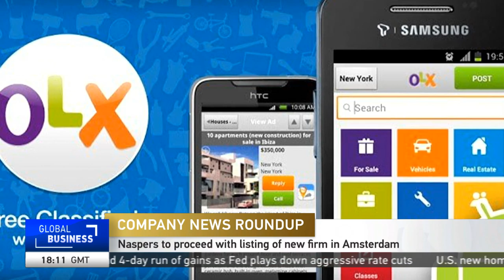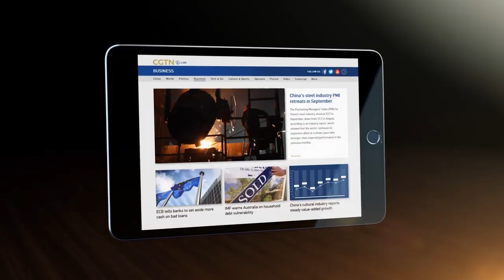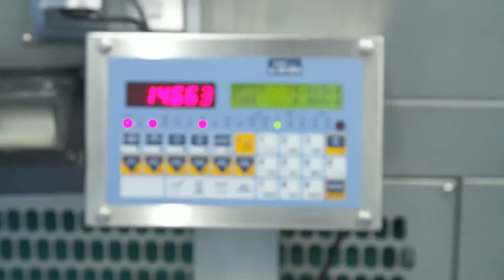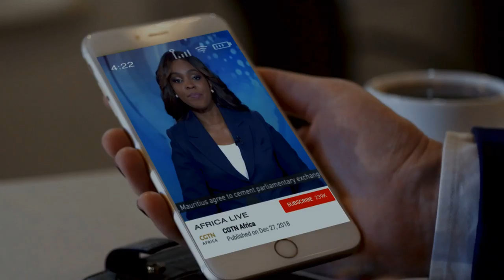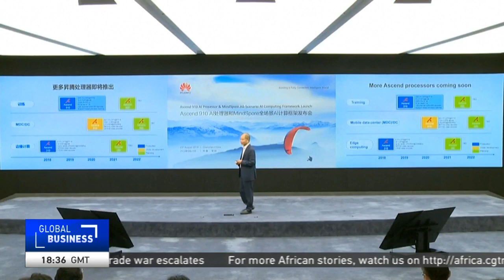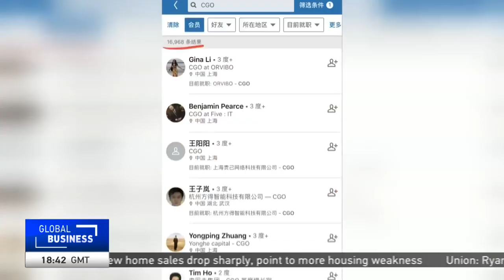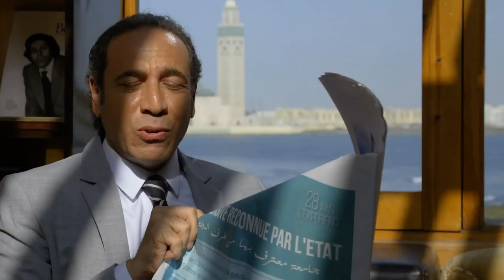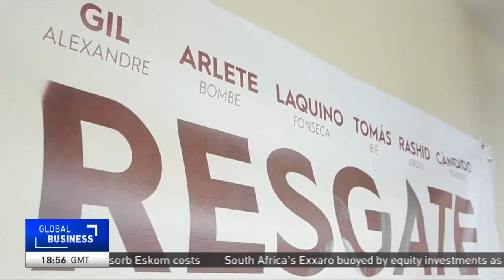LIVE: Global Business Africa 18GMT 23/08/2019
LIVE

Here’s Uche Okoronkwo with the latest from the world of business in the continent this hour.